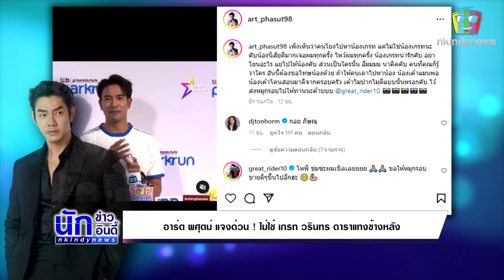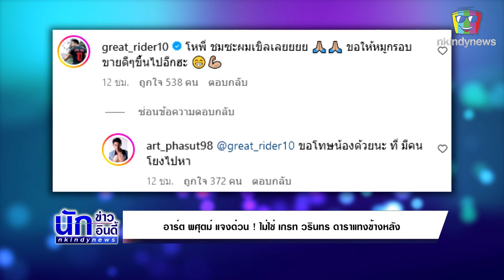อาร์ต มาเอง! ขอโทษ เกรท ย้ำไม่ใช่เพื่อนดาราแทงข้างหลัง เปรยดาราปากไม่ดีคืออีกคน ที่คุณก็รู้ว่าใคร?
จากกรณีที่นักแสดงหนุ่ม อาร์ต พศุตม์ ออกมาแฉว่าเคยถูกเพื่อนดาราหักหลังจนกลายเป็นแผลฝังใจ โดยไม่ได้บอกว่าเป็นใคร แต่กลับมีคนโยงไปที่อักษร ก ไก่ ทำให้คนโยงไปที่พระเอกหนุ่ม เกรท วรินทร ที่เคยสังกัดช่องเดียวกันต่อมา หนุ่มเกรท วรินทร ก็ออกมาชี้แจงว่า ไม่ใช่ตัวเองแน่นอน เห็นข่าวแล้วแต่เชื่อว่าพี่อาร์ตไม่ได้พูดถึงตัวเองแน่นอน เขาเป็นรุ่นพี่ที่เข้าวงการมาก่อน เจอกันตามงานช่อง ไม่เคยมีประเด็นอะไร แต่ยังไม่เคยร่วมงานกัน

ล่าสุด (28 สิงหาคม 2566) หนุ่มอาร์ต พศุตม์ ก็ออกมาชี้แจงถึงเรื่องนี้ด้วยเช่นกัน โดยยืนยันว่า หนุ่มเกรท ไม่ใช่คนที่เจ้าตัวเอ่ยถึง "เพิ่งเห็นว่าคนโยงไปหาน้องเกรท แต่ไม่ใช่น้องเกรทนะครับ น้องนิสัยดีมาก เจอผมทุกครั้ง ไหว้ผมทุกครั้ง น้องเกรทน่ารักครับ อย่าโยนอะไรแย่ไปให้น้องครับ ส่วนเป็นใครนั้น อืมมมม น่าคิดครับ คนที่คุณก็รู้ว่าใคร